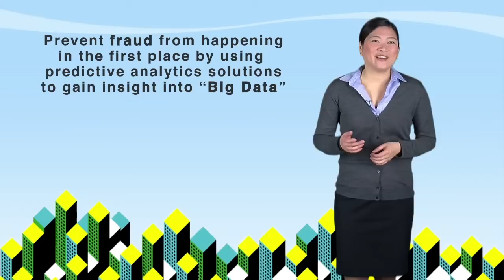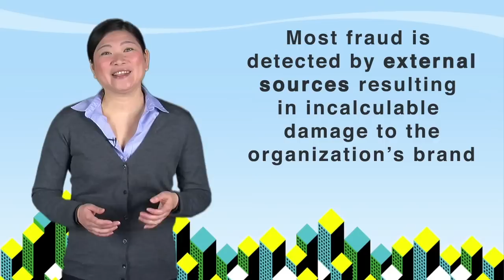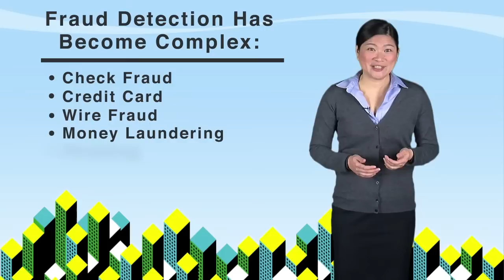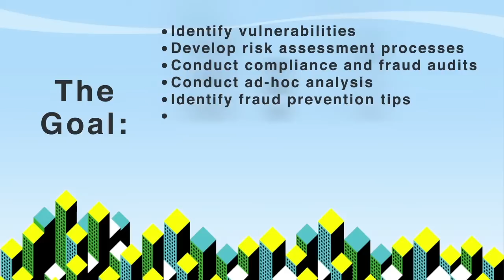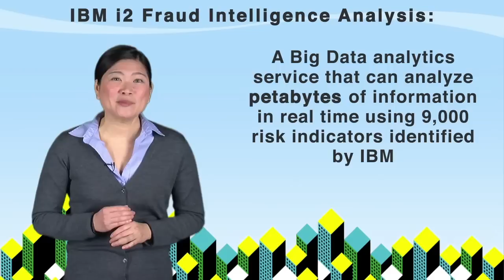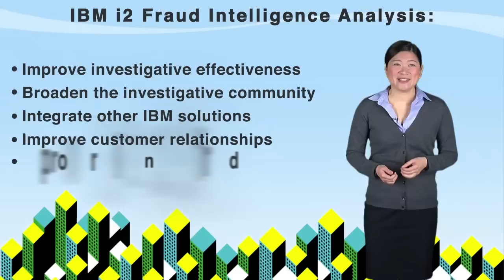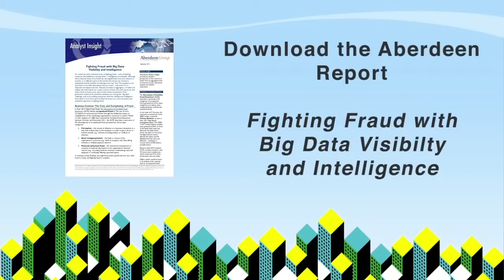Fighting fraud with big data visibility and intelligence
Predictive analytics are solving the "big data" challenge, and are providing enterprises with the visibility and intelligence they need to fight fraud.